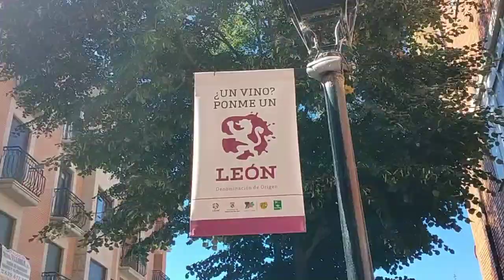Tarusa uno. CRISTOS 2022.